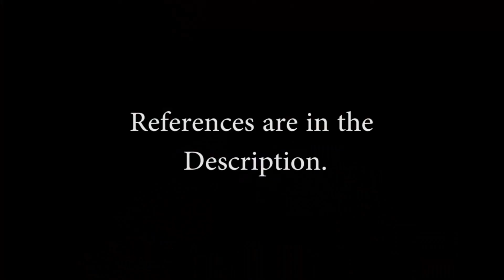The Pros and Cons of Nanotechnology.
This is my presentation for week three of my Capstone Project.

Dangers of Molecular Manufacturing by Center for Responsible Nanotechnology. URL
This article goes over, in detail, the dangers of nanotechnology for the world. This goes over security threats as well as the socio-economic impact this technology will have on the world.
Nanotechnology and International Security by Mark Avrum Gubrud and Center for Superconductivity Research. URL
This reference really outlines the same thing as the other references, but goes more into the implications of nanotechnology on world governments. This reference has multiple references back to the DOD.
No Simple Solutions for Nanotechnology Risks by Center for Responsible Nanotechnology URL
Given the danger of nanotechnology, this article goes over the solutions to the proposed problems involved with nanotechnology.